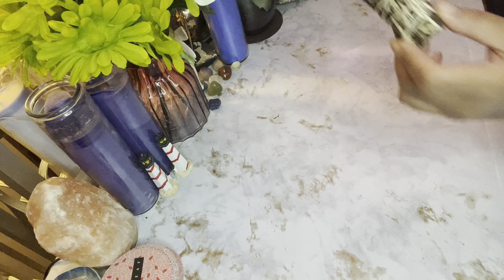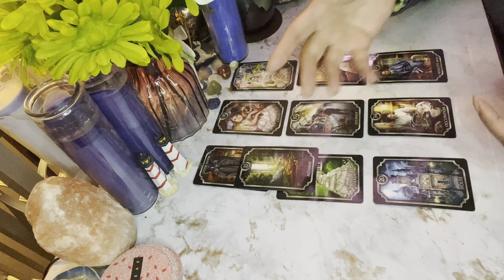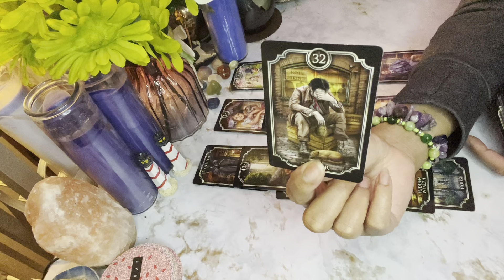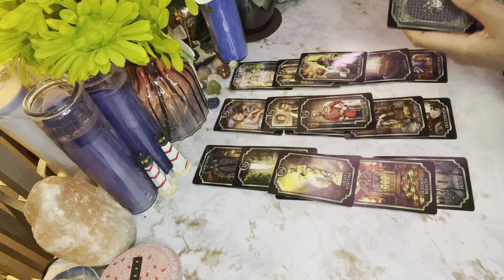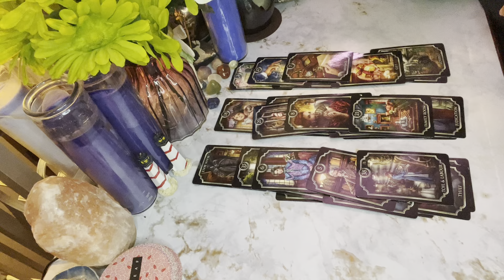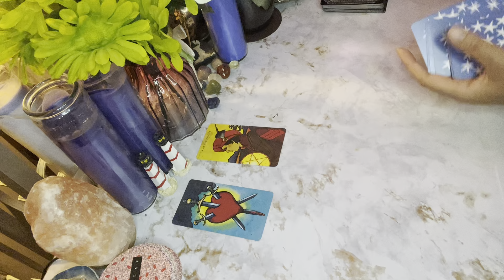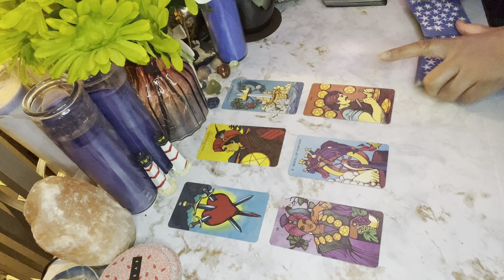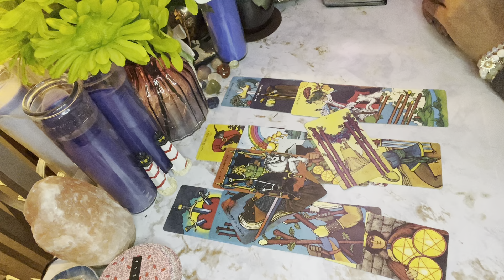THEY ARE REGRETTING WALKING AWAY FROM YOU THEY WANT A 2ND CHANCE WITH THEY KNOW THEY MADE A MISTAKE